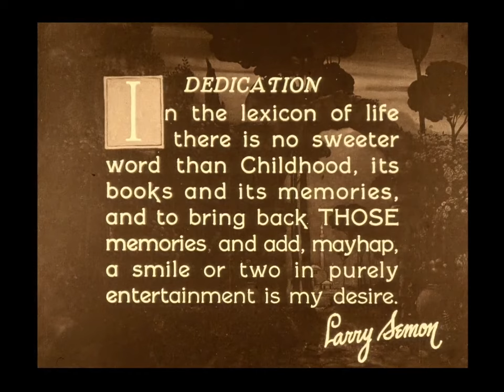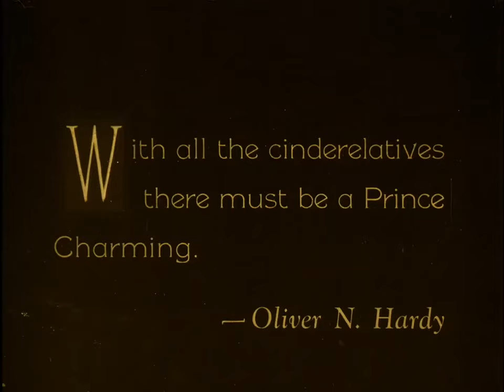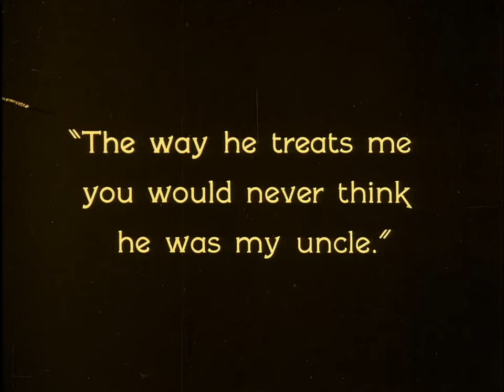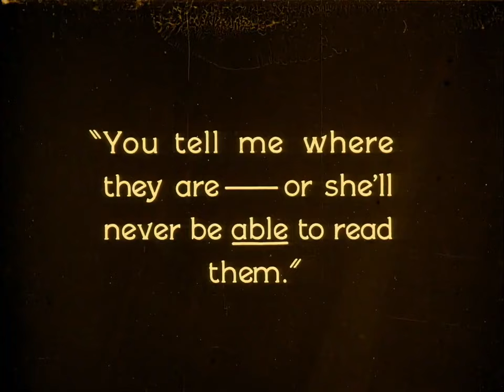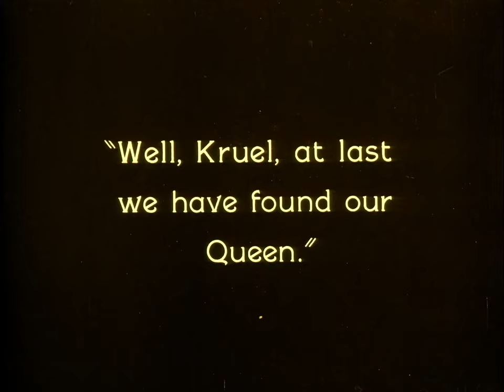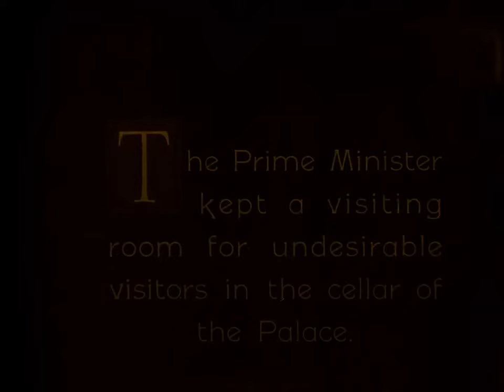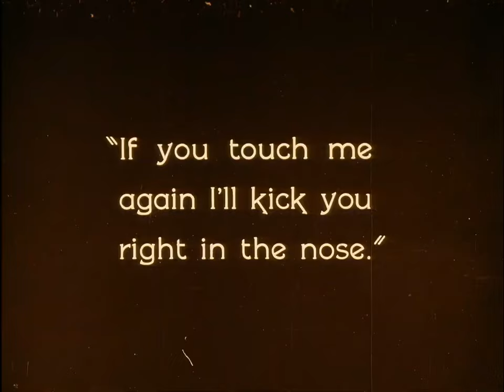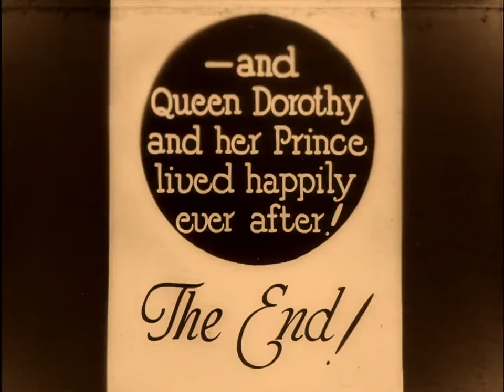Laurel & Hardy: The Wizard Of Oz Full Movie (1925)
Silent Adventure-Fantasy Film 1925
Starring Laurel (Larry Semon) & Hardy (Oliver Hardy) & Dorothy Dwan.

A farm girl named Dorothy, lands in a magical kingdom by accident. Accompanied by her uncle & three companions, Dorothy soon discovers that she is the heir to the kingdom.

Larry Semon directed this movie as well as playing the part of the scarecrow.